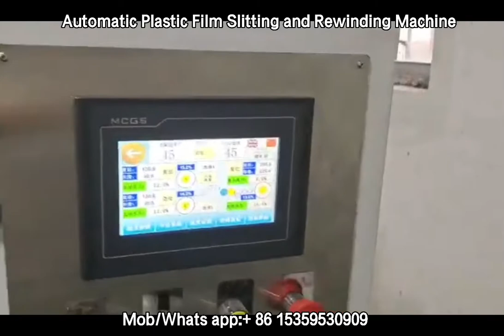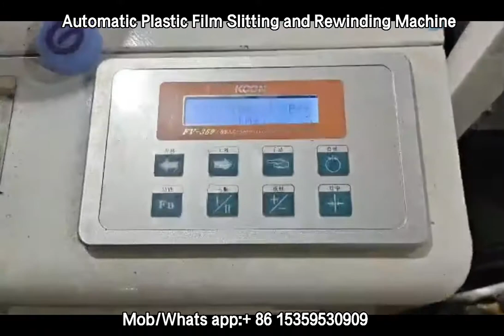PE CPE CPP PVC BOPP EVA PET 3M Plastic Film/Release Paper/Adhesive Tapes Slitting Rewinding Machine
Film Slitting and Rewinding Machine
Applications: PE, PET, optical film, 3M, release paper, double-sided tape, EVA foam, brightening film, AB glue, diffusion film, aluminum foil, aluminum foil, PP, BOPP, PA/nylon film, PET/PETP, PE/ PVE4, graphene film, non-woven fabric, cloth, OCA, electronic material peeling or laminating slitting
Width: